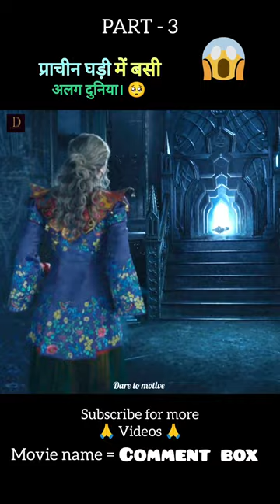Alice through the looking glass full movie explain in hindi/Urdu part 3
Alice through the looking glass full movie explain in hindi/Urdu part 2
Alice through the looking glass full movie explain in hindi/Urdu part 1

Title -  Alice through the looking glass

4k HD movie